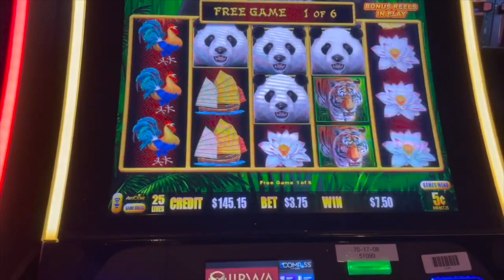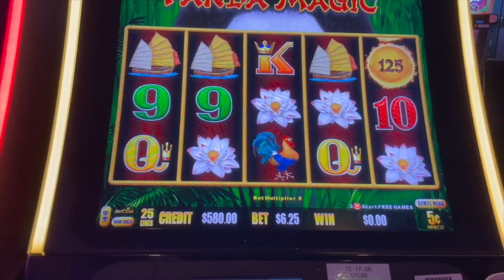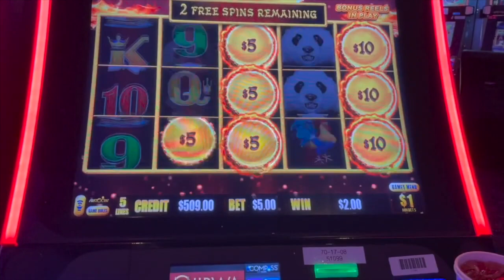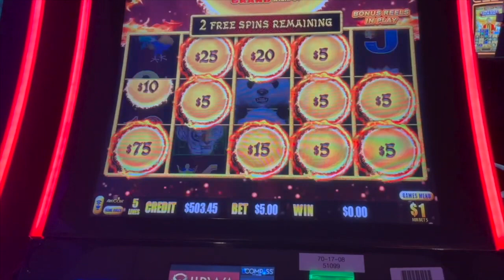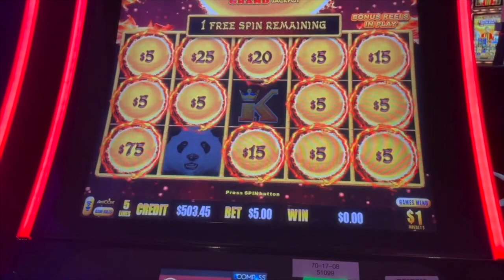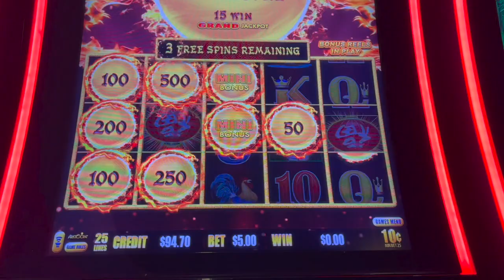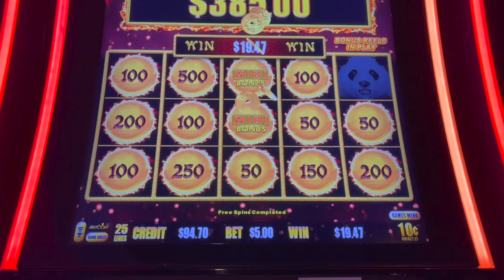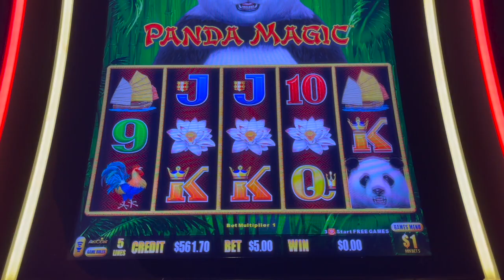CURSE OF THE 4 TRIGGER IS IT REAL? LETS PLAY PANDA MAGIC TO FIND OUT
It the 4 trigger curse REAL?  We aim to find out playing dragon link Panda Magic.

We like to play slot machines at the casino. We love Vegas but also play at local casinos. We play all games such as Dragon Link, Lightning Link, Huff n' Puff, Wheel of Fortune, Video Poker, reel games, Lock it Link, Top Dollar and many many more. We play high limit sometimes when we are up for the night.  This video is recorded VLOG style so you feel like you are actually playing the games with me. Trying to plan your next Vegas Vacation check out this casino.